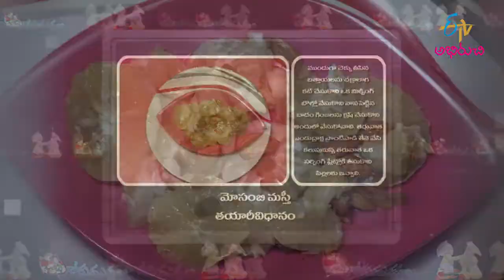Mosambi Masthi | Gorumuddalu | 29th June 2021 | Full Episode | ETV Abhiruchi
బత్తాయి సలాడ్-పిల్లలకు తాజాదనం ఇచ్చే సలాడ్

Enjoy the healthy and tasty dish Mosambi Masti made of orange, almonds, dry ginger powder, raisins and honey.

Chapters
00:00 Start
02:2 Mosambi Masthi